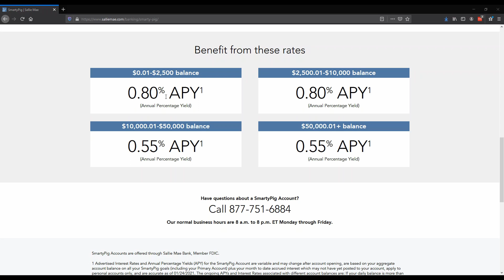Bucket 4 - Emergency Fund